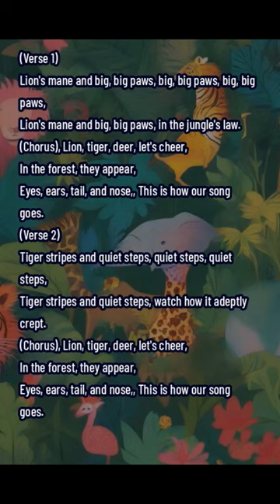Learn Wild Animals with Fun Song! Lion, Tiger, Deer - Kids Interactive Sing-Along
Dive into the animal kingdom with our 'Learn Wild Animals with Fun Song!' Perfect for toddlers and preschoolers, this interactive sing-along introduces children to the fascinating world of lions, tigers, and deer. Set to the tune of the classic 'Head, Shoulders, Knees, and Toes,' this video makes learning about these majestic creatures fun and engaging. 🦁🐯🦌

Featuring vibrant animations and catchy lyrics, kids will learn about animal features, sounds, and habitats, encouraging them to explore and appreciate wildlife. Sing, dance, and roar along as we explore the jungle and forest with our animal friends.